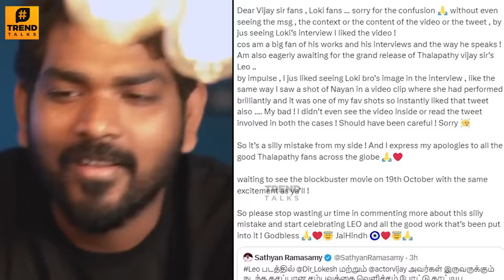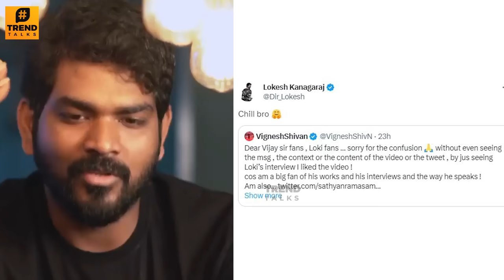Lokesh Kanagaraj's Unexpected Reply To Vignesh Shivan - Leo Vijay Fight Issue|Thalaivar171 Interview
Lokesh Kanagaraj's Unexpected Reply To Vignesh Shivan - Leo Vijay Fight Issue | Thalaivar 171 Interview